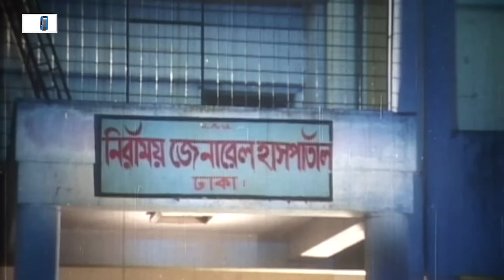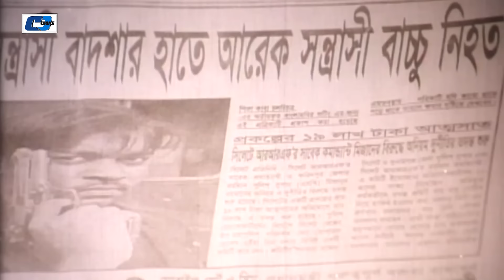Vondo Babar Jogot | ভন্ড বাবার জগত | Maruf | Nipun | Misa Sawdagar | Shikha | Bangla Movie 2024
Movie : Vondo Babar Jogot
Directed : A, J, Rana
Produced : Faisal Shahid
Starring :  Nipun, Maruf, Asif, Shikha, Ujjal, Suchorita, Don, Misa Sawdagar,
Story : Aftab Sarowar
Language : Bengali
Label : Cd Choice